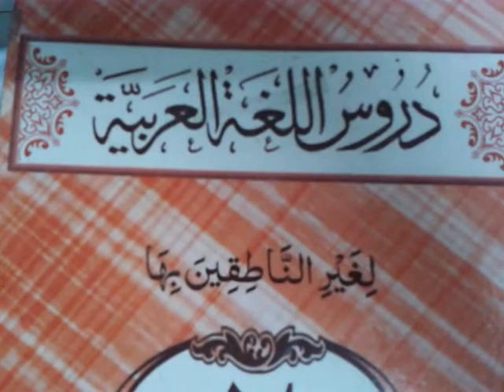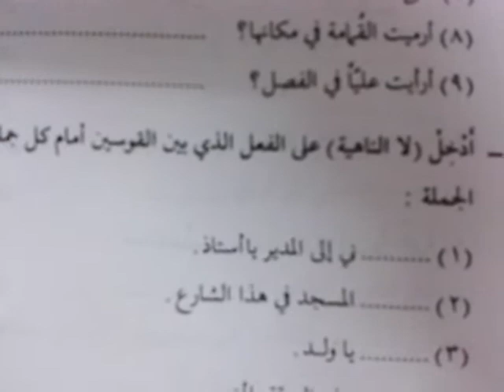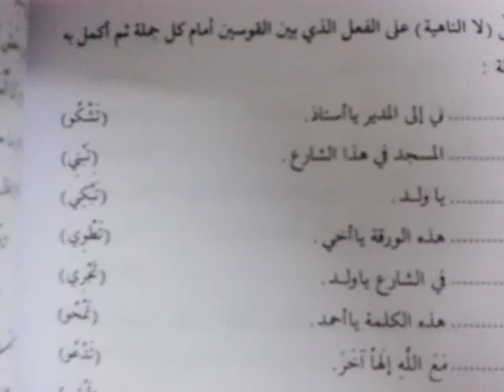Learn Arabic in Tamil P2-28-05